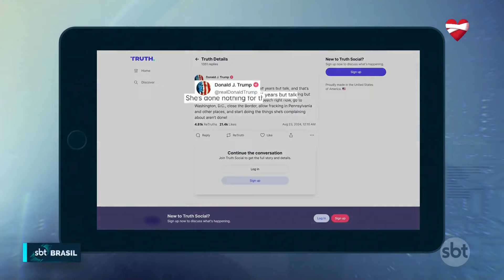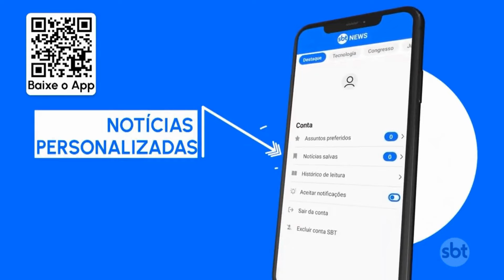Kamala Harris discursa contra Donald Trump na Convenção Democrata | SBT Brasil (23/08/24)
A vice-presidente dos Estados Unidos e candidata democrata nas eleições deste ano, Kamala Harris, discursou na noite desta quinta-feira (22), durante a convenção do partido.